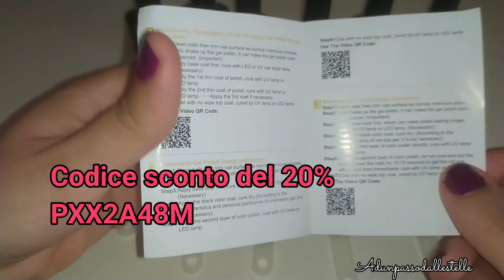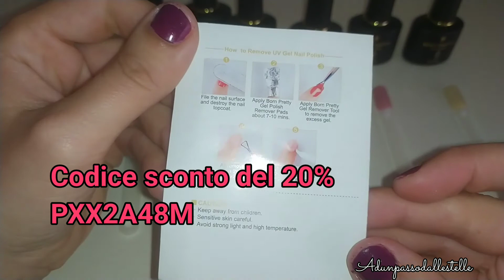Smalti semipermanente BORN PRETTY 💅🏻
Link dove acquistare il set:

2: seguire la pagina Instagram: bornprettyofficial

   PXX2A48M

Cosa uso per editare? PowerDirector

Cosa uso per girare i video? Xiaomi redmi note 7